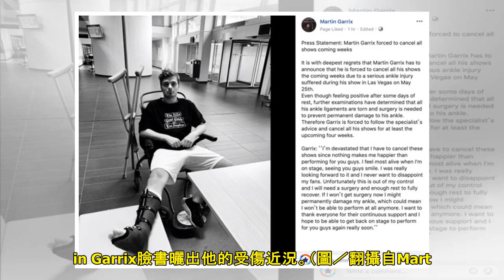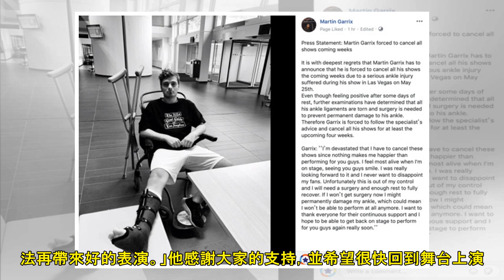Martin Garrix宣布「取消巡演4周」 醫生判定「韌帶斷裂」須開刀 | ETtoday星光雲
記者洪文／綜合報導 世界百大DJ冠軍「國民老公」Martin Garrix（馬汀蓋瑞克斯）突然宣佈「取消未來4周巡演」，起因於他上個月底（5月25日）跳下DJ台摔傷，醫生判定「腳踝韌帶斷裂」必須開刀，...